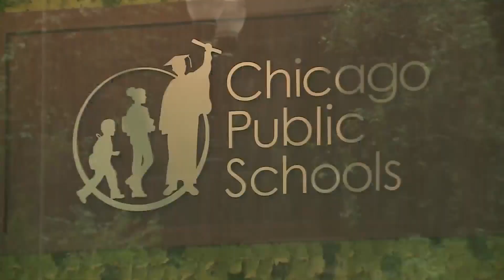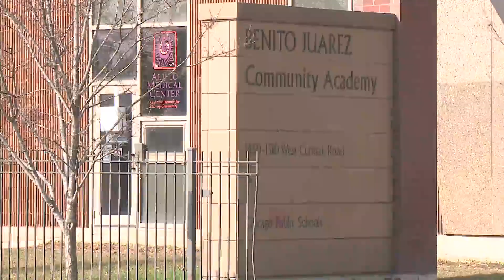CPS middle school students return to classrooms Monday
For the first time in almost a year due to the coronavirus pandemic, CPS middle school students will head back to the classroom.